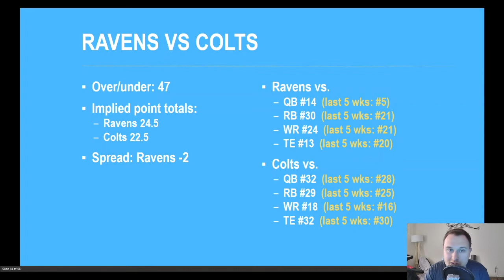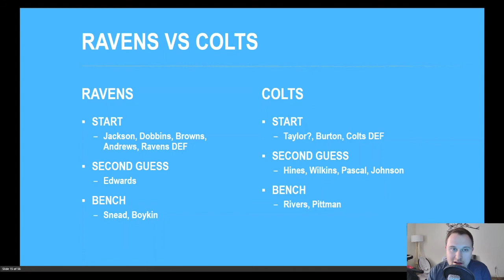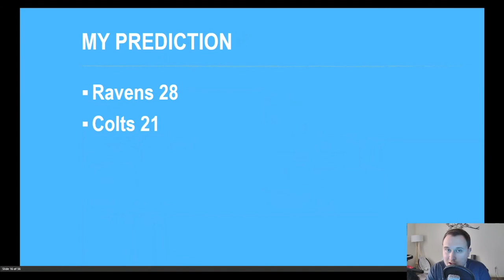Fantasy Football Start Sit Ravens vs Colts - WEEK 9 GAME PREVIEW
We’ve breached the halfway point and are in a full sprint towards the fantasy playoffs now, let’s get it done! In this video we will take a look at the Ravens vs Colts and talk about all the relevant fantasy football starts and sits in this game.

These are the players I would recommend starting this week:
Lamar Jackson
JK Dobbins
Jonathan Taylor
Marquise Brown
Mark Andrews
Trey Burton
Ravens DEF
Colts DEF

Nyheim Hines
Gus Edwards
Jordan Wilkins
Zach Pascal
Marcus Johnson

These are the players I would recommend sitting this week:
Philip Rivers
Michael Pittman
Willie Snead
Miles Boykin